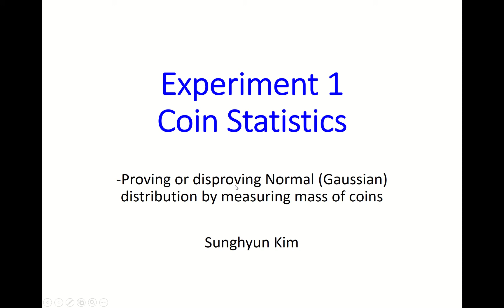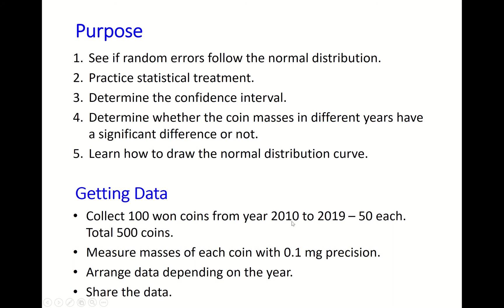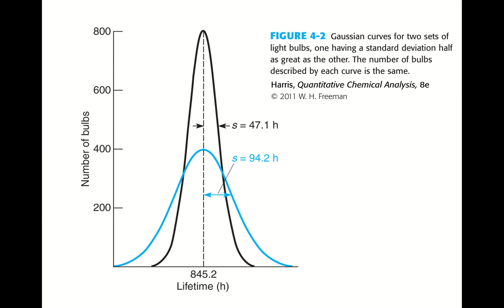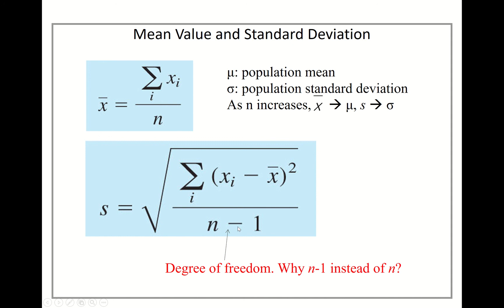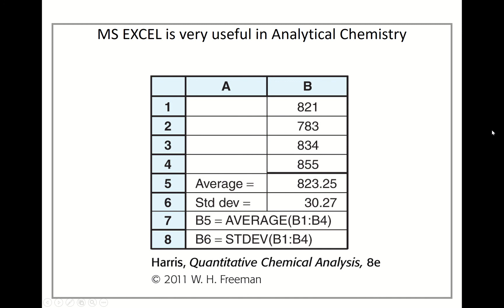Coin Stat 1